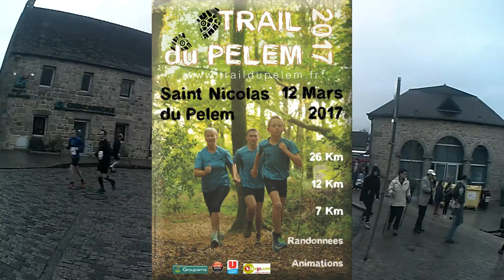Trail du Pelem 2017 ..26km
Trail de Saint Nicolas du Pelem .. 12 mars 2017
26km 830m D+. superbe course !